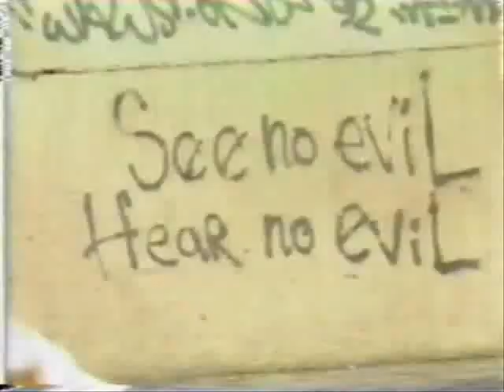Rare Bloods & Crips Interviews With E!, CNN, ABC, BET, & MTV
Once This Video Gets 1,000 Views I Will Give You A Link To The Full Documentary

Bangin' On Wax DVD

Heres The Download Link